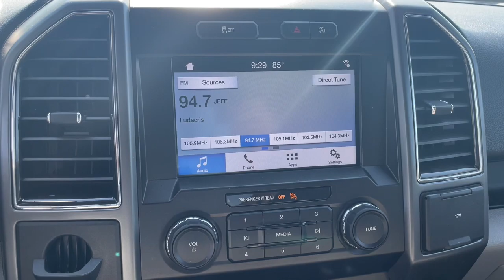2019 Ford F-150 Tinton Falls, Red Bank, Long Branch, Monmouth Beach, Eatontown, NJ 17314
Abyss Gray Metallic Used 2019 Ford F-150 available in Red Bank, New Jersey at George Wall Ford Lincoln. Servicing the Tinton Falls, Long Branch, Monmouth Beach, Eatontown, NJ area.

#{MAKE}
#{MODEL}
2019 Ford F-150 XL - Stock#: 17314 - VIN#: 1FTEW1C54KFB18716